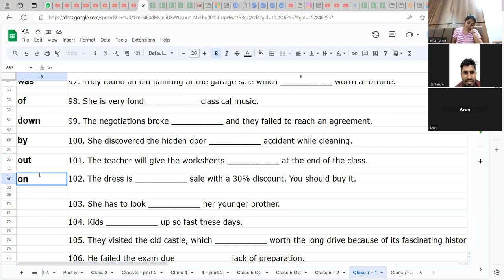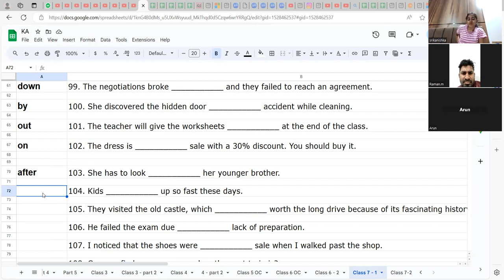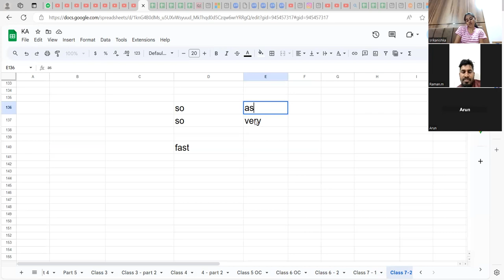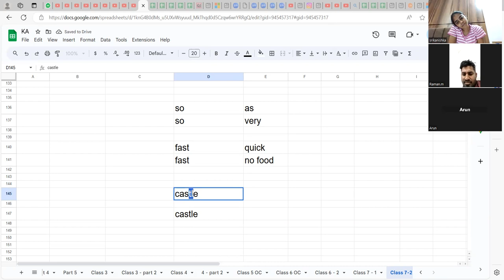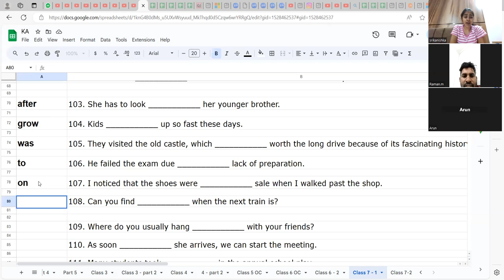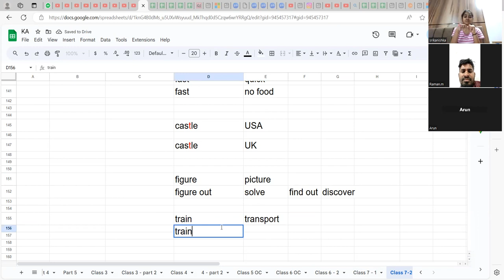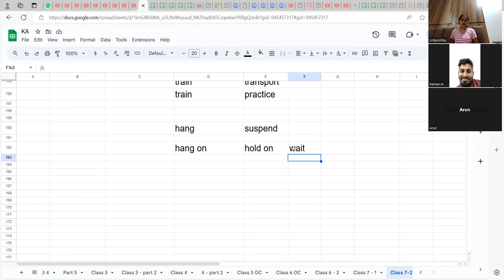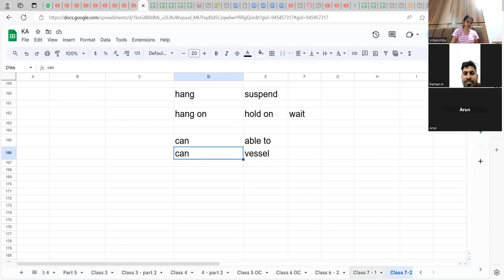Open Cloze - KA: Cambridge English - B1/B2 - Speaking, Listening, Reading, Writing - Important: Pt 4